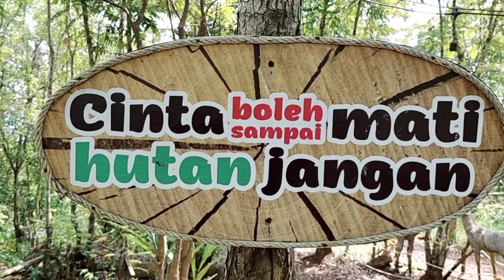Kau Telah Berdua || Pance Pondaag || Cover S-Mono Sorowako